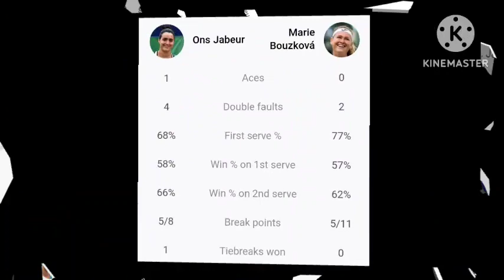Ons Jabeur defeated Marie Bouzkove in US Open 2023 | Jessica Pegula defeated Elina Svitolina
US Open Women's Singles 2023:

Ons Jabeur defeated Marie Bouzkov in US Open Women's Singles 2023 | Jessica Pegula defeated Elina Svitolina.